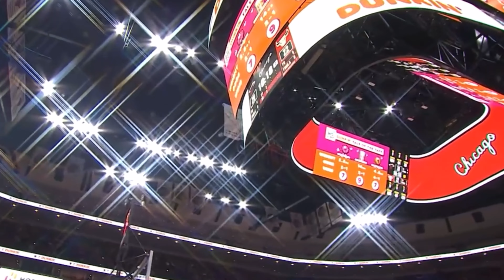The Miami HEAT Beat the Chicago Bulls to Get 2nd Place in the East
This was a very good game all throughout the match. It started and ended with the HEAT showing their amazing defense and making the Bulls turn the ball over a bunch of times. It was a very competitive game the led to Miami HEAT making clutch play after clutch play to seal the game.

This game was on November 27, 2021.